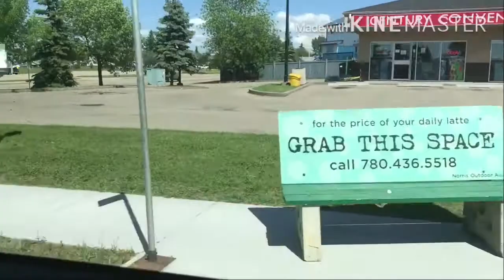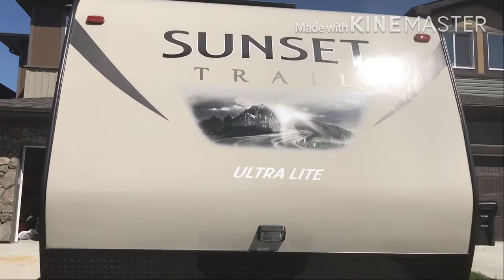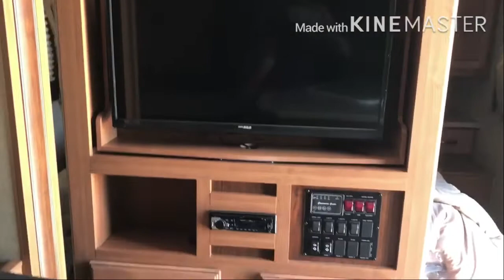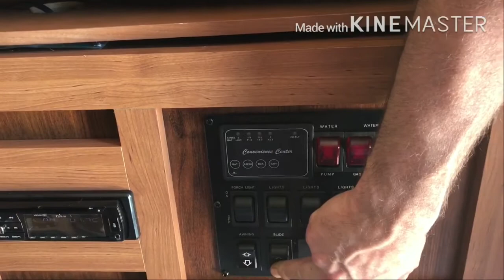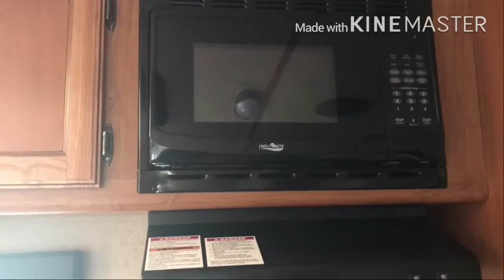เมียฝรั่งพาดูรถแค้มปิ้ง 2